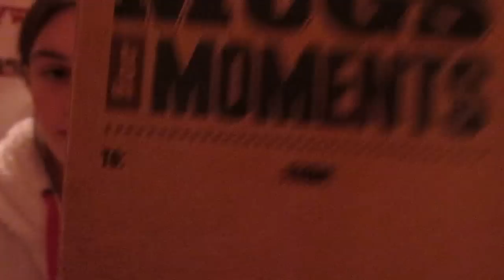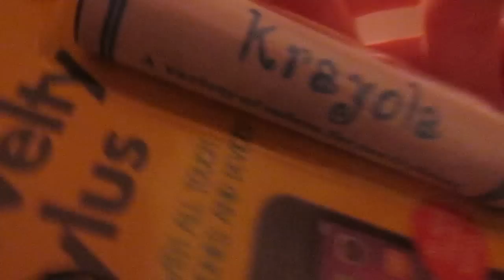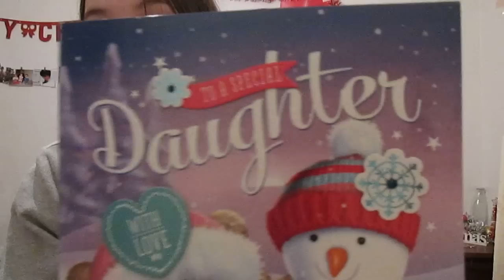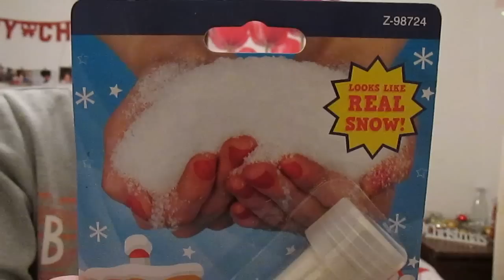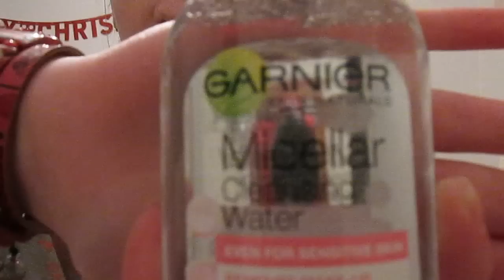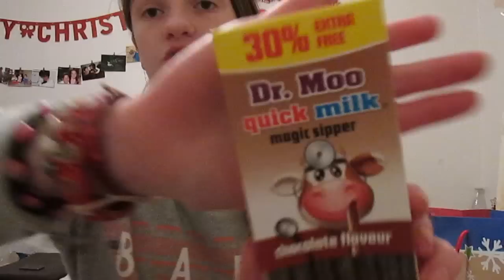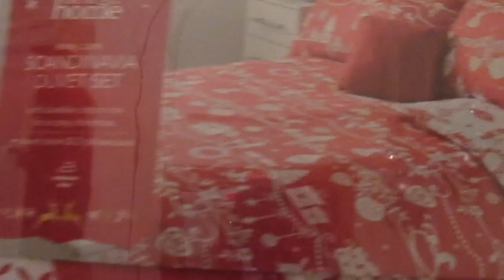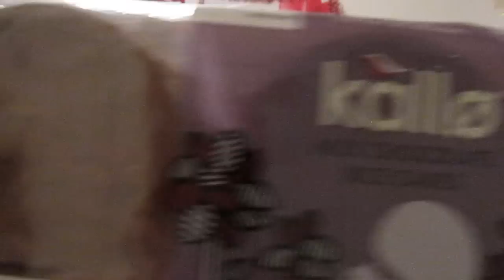MASSIVE CHRISTMAS HAUL! l Girlslovehauls x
Hi subbies so today i have an extremely long video for you but guess what it is a haul which is excellent! As i haven't done a haul in a while!

This video is extremely long fr a haul and i say why in my intro but if you dont like loooongggg video just add this to your watch later and you can keep coming back to it!

I hop you are all having an amazing December i truly am as it is nearly Christmas!

Also remember to BIy (believe in yourself)